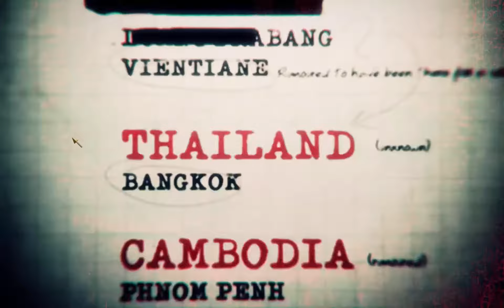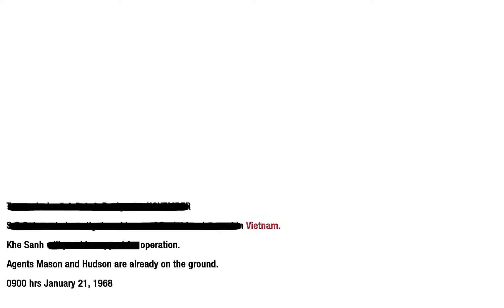Call of Duty: Black Ops - Walkthrough - [ S.O.G. ] ( COD Gameplay )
PC Specs:
CPU: AMD Ryzen 5 1600 6 cores 3.4GHz (3.6GHz)
Motherboard: GA-AB350-Gaming 3 (rev. 1.x)
Memory: 32 GB Patriot 2666MHz DDR4
HDD: Western Digital 500GB SATA-III 7200rpm 16MB Caviar Blue KX
Graphics card: Radeon RX 570 Series 4 GB GDDR5
Operating System: Windows 10 Home 64-bit

Call of Duty: Black Ops, is the seventh main Call of Duty game, the third main game of the series developed by Treyarch and the sequel to Call of Duty: World at War. The game was published by Activision and for PC, Xbox 360, PlayStation 3, and the Nintendo Wii. Officially announced on April 30th, 2010,[3] the game was released on November 9th, 2010.